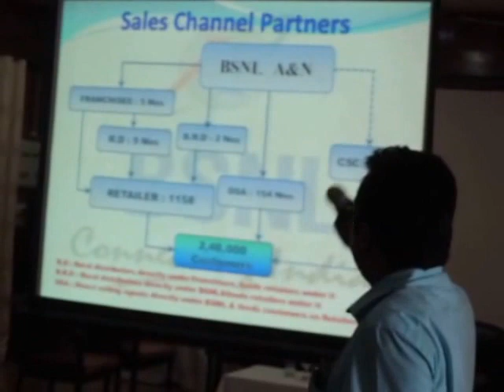CGM V Jagadeesan ITS presides BSNLChannelPartnersMEETedweepNews5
Chief General Manager Shri. V.Jagadeesan ITS presides Addl GM, GM, DGMs Officers of BSNL A&N Telecom, Dealers, Franchisees, DSA - CHANNEL PARTNER MEETING on 19th Oct'16 at Megapode Nest Resort - thanking all !!!